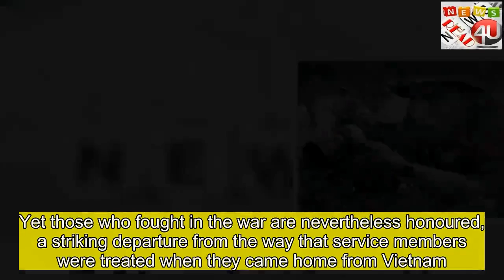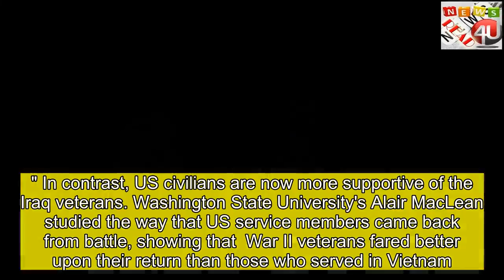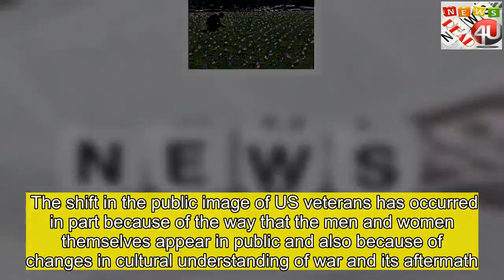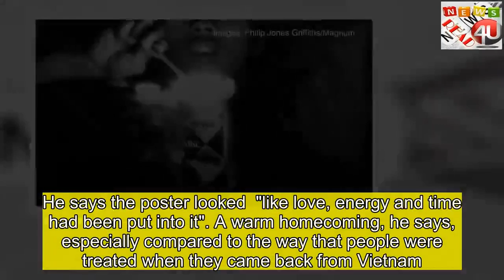Are all US war veterans treated equally?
thank for click  The Iraq war was seen as a disaster - both by Americans and by people around the world. Yet those who fought in the war are nevertheless honoured, a striking departure from the way that service members were treated when they came home from Vietnam.  David Bellavia, a former US army staff sergeant, received the nation's highest combat award, the Medal of Honor, in June 2019. President Trump honoured him during a ceremony at the White House, describing his "bravery" and making him the first living recipient of the award for combat in Iraq.  The ceremony for Bellavia, who was surrounded by members of US congress, senior military leaders and others, reflects the honourable way that veterans of the Iraq war are treated in the US. The treatment of Bellavia and other Iraq veterans stands in marked contrast to the way that those who fought in Vietnam were once regarded.   The wars in Vietnam and Iraq were both deeply unpopular in the US and abroad and were seen as dark chapters in history.    Approximately 58,000 US service members died or went missing in Vietnam in the 1960s and 1970s and, according to some estimates, 200,000 South Vietnamese soldiers perished.  The toll of the war on civilians was staggering. As many as two million men, women and children died.  The Iraq war began in 2003, and over the years nearly 5,000 US service members died. More than half a million Iraqis were killed, according to estimates, in the conflict.  For many, the war in Iraq was a "fiasco", as one journalist, Thomas Ricks, entitled his book about the conflict.  Yet the US troops who fought in the war have not been blamed for its failure or imbued with a sense of shame. Instead they are made to feel appreciated for their service in the military. "Even if someone disagrees with the politics of the war, they still honour the veterans," says Jason Nulton, an administrator at Ohio Valley University in Vienna, West Virginia, and a US air force veteran who has written about the treatment of those who served in the military.  That was not the case after Vietnam. Veterans of that war recall being treated badly upon their return and bearing the brunt of the blame for a misguided war.  Back then veterans were seen not as "victims of a cruel war", historian James Wright argues in the New Yorker magazine. Instead, Wright explained, they were seen as "perpetrators of a cruel war". One of the Vietnam veterans, Ed Barick, 73, a retired truck driver who lives in San Diego, served as a US army engineer from 1964-67 and returned to a nation that was deeply opposed to the war.  "I remember being spat on and called 'baby killer'", he says, adding in an understated manner: "It was a little bit irritating." In contrast, US civilians are now more supportive of the Iraq veterans. Washington State University's Alair MacLean studied the way that US service members came back from battle, showing that  War II veterans fared be